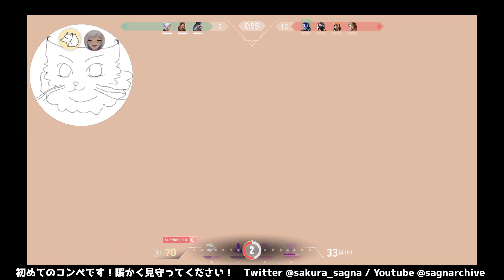[20230325] FPS Beginner: First Competitive Mode for VALORANT [JP/EN] Japanese Vtuber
こんせんせーLEVEL20到達おめでとうございます！
はじめてのコンペもがんばる😊

■Special Thanks
・こんせんせー @konTeach

Native language : Japanese nihongo
Game：Valoranto

■Timestamps
00:00 おはようございます！
ーーーーー　[1st]　ーーーーー
01:10 COMPETITIVE / SPLIT / FADE
05:15 やられた💀
07:10 やられた💀
09:00 やられた💀
10:50 やられた💀
12:00 やられた💀
13:20 やられた💀
14:50 やられた💀
16:30 やられた💀
18:00 やった🔫やられた💀
19:40 やられた💀
24:50 やられた💀
29:15 やられた💀
32:00 やられた💀
33:50 やった🔫
34:20 寿命縮むかと思ったよう！ぎりぎりすぎるよ～💦
37:30 やった🔫
38:10 やった🔫
39:00 やられた💀
40:00 やられた💀
44:40 やられた💀
▶16💀›4🔫
ーーーーー　[2nd]　ーーーーー
47:00 COMPETITIVE / LOTUS / FADE
48:00 健康麻雀って
53:10 やった🔫
53:35 やられた💀
54:35 やられた💀
57:30 やった🔫
58:20 やった🔫
59:00 やられた💀
1:00:00 やられた💀
...編集中

ーーーーー　[3rd]　ーーーーー
1:18:00 COMPETITIVE / SPLIT / FADE

■Outline
I learn some languages for fun.
It is an incredible gift to communicate with your languages!
So chatting in any language is fine.
Ready to improve our life and experience benefits, pls!
let's get an appreciation for the traditions, religions, arts, and history of the people associated with foreign languages.
I wonder if you could comment anything or timestumps🌟

■About Me - Sakura Sagna / 佐倉サニャ
Hi! I'm Sakura Sagna💗
I'm a friendly, laid back and calm Japanese Vtuber.
I play games & learn Italian, Arabic, and Russian for fun.
Pls keep the same energy and I hope you enjoy your stay! I
Love → 🐈🎮🎭⚽️📚🎹🃏🀄️🎴🕵